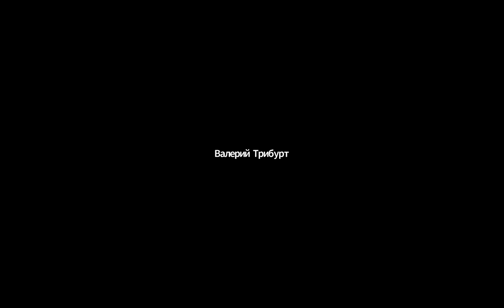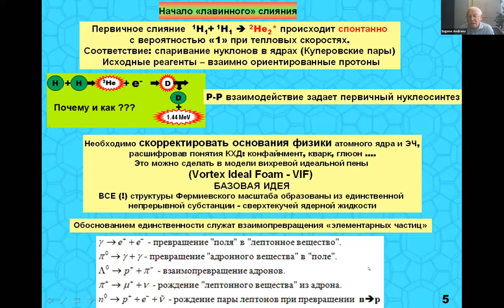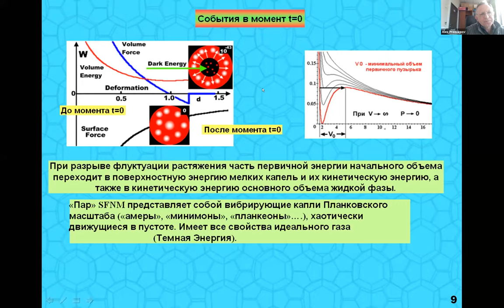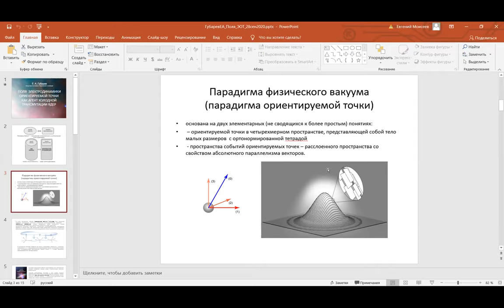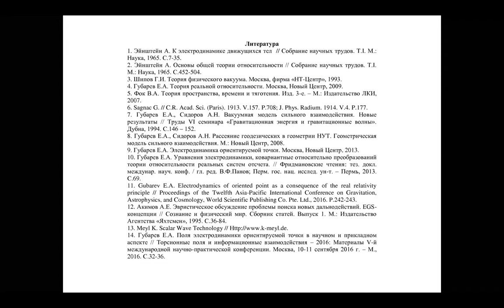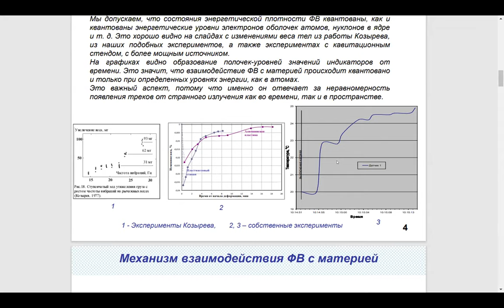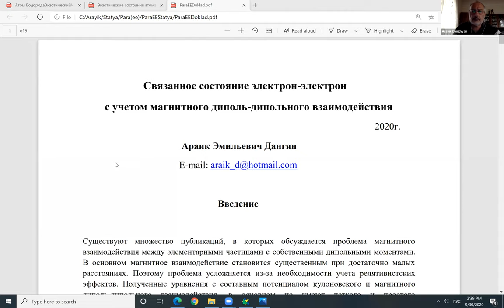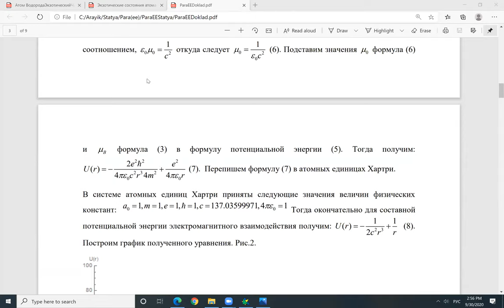RCCTN&BL-26 - 30 Sep 2020, Morning Session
12:00 - 12:30 Fields of electrodynamics of an orientable point as an agent of cold
transmutation of nuclei E.A. Gubarev
12:30 - 13:00 Fundamentals of physics through the eyes of a nuclear scientist E.A. Andreev
13:00 - 13:30 Connection of the "strange radiation" with the entropy flow from the
energy source A. M. Savchenko

13:30 - 13:45 Bound state electron-electron A.E. Dungan
13:45 - 14:00 Approaching the conditions for effective implementation
quantum synthesis by zeroing the Coulomb barrier N.I. Bakumtsev